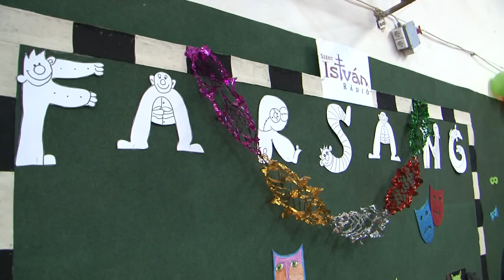Jótékonysági, farsangi bál